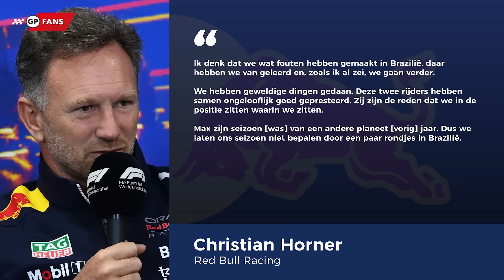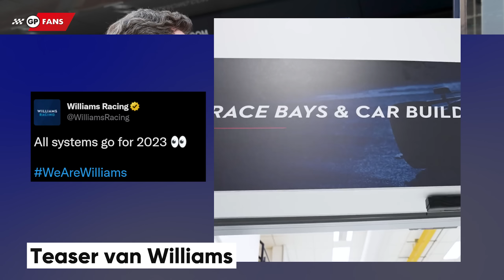Verstappen denkt ook in 2023 competitief te zijn, Saoedi-Arabië wilde F1 overnemen | GPFans News